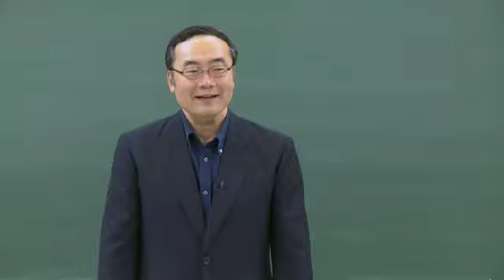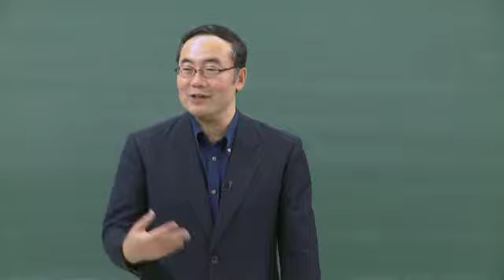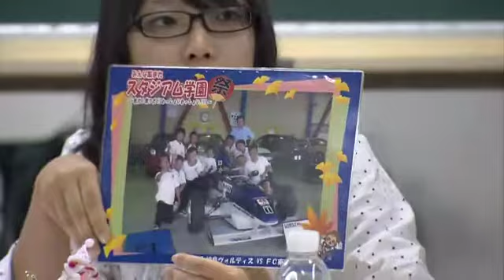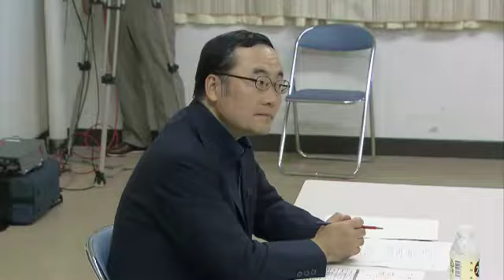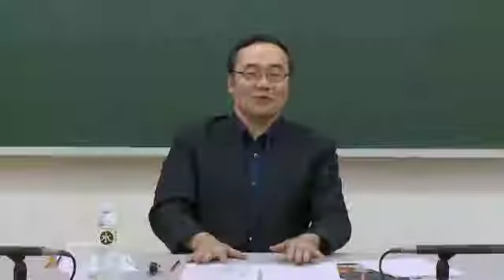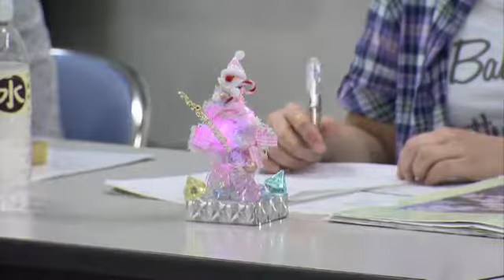宝の島・徳島 わくわくトーク 第14回 意見交換の様子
場所： 徳島商業高校
参加者：「スタジアム学園祭」学生プロデュース会議のみなさん